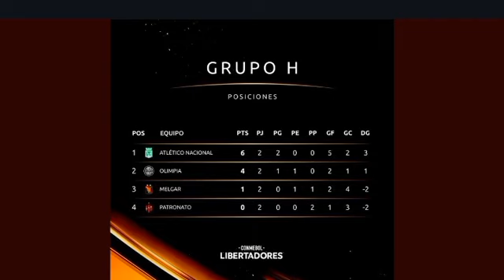TABLA DE POSICIONES GRUPO DE ALIANZA LIMA COPA LIBERTADORES 2023 / LIBERTAD 1-2 ALIANZA LIMA /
TABLA DE POSICIONES GRUPO ALIANZA LIMA
ANALISIS LIBERTAD 1-2 ALIANZA LIMA,
REACCION LIBERTDAD 1-2 ALIANZA LIMA,
LIBERTAD 1-2 ALIANZA LIMA,
GOL DE PABLO SABBAG A LIBERTDAD,
GOL DE ALDAIR RODRIGUEZ A LIBERTDAD
TABLA DE POSICIONES GRUPO SPORTING CRISTAL,
RIVER 4-2 SPORTING CRISTAL,
TABLA DE POSICIONES GRUPO DE MELGAR,
ATLETICO NACIONAL 3-1 MELGAR,